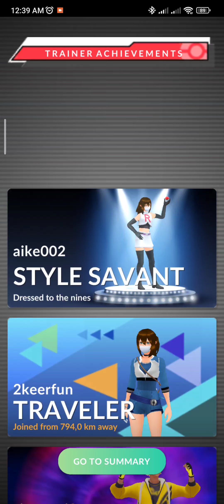Darkrai 🔥RAID LIVE 🔴 | Pokemon Go